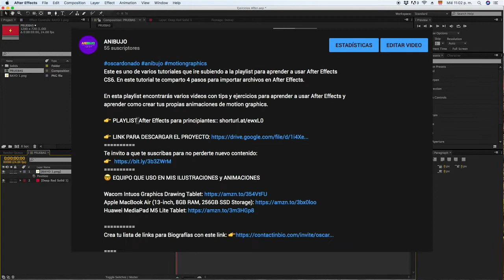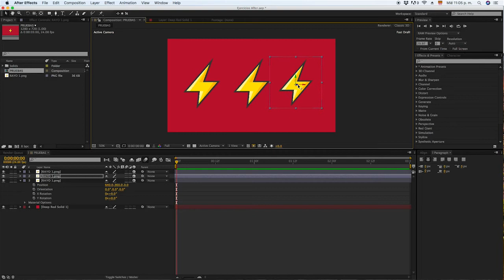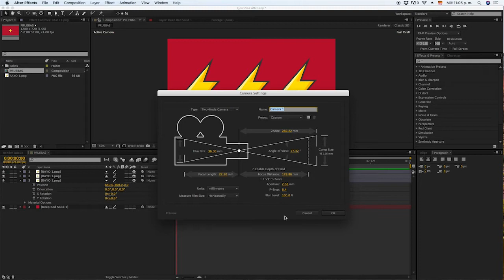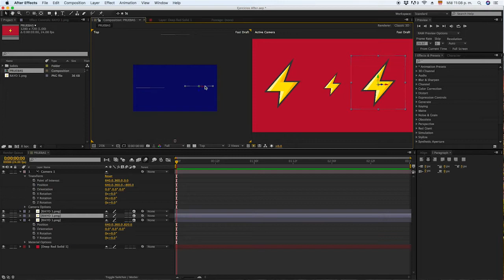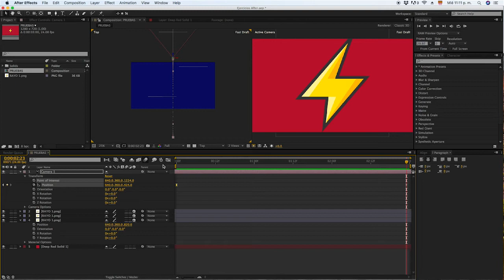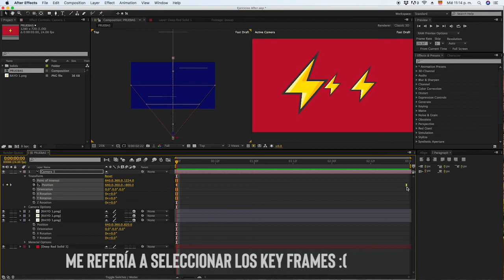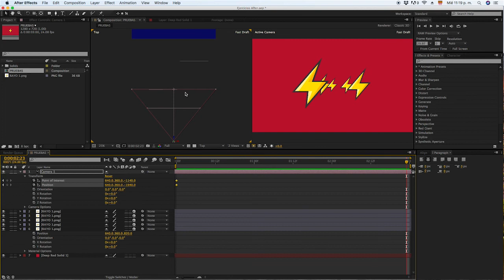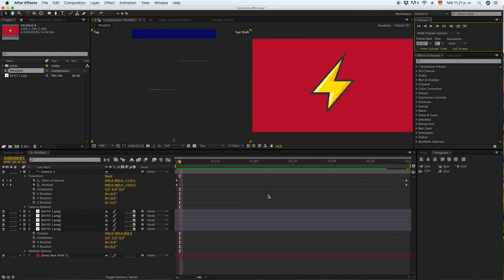LAYERS 3D EN AFTER EFFECTS !!? // TUTORIAL 08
Quiubo! Hoy te traigo este tutorial de After Effects C6 donde aprenderemos a usar los layers 3D. Aprenderás cómo hacer movimientos en los 3 ejes para simular un ambiente 3d y podrás experimentar con tus proyectos de animación en este software de motion graphics y efectos visuales.

❤️  SI QUIERES AYUDARME A CREAR MÁS CONTENIDO
Puedes donar con algunas de estas opciones y obtener recompensas cada mes 😍
En esta playlist encontrarás varios videos con tips y ejercicios para aprender a usar after effects y photoshop para aprender como crear tus propias animaciones de motion graphics.

CONTENIDO:
0:00 INTRO
1:26 3d layer en after effects
2:47 creación de una camaára en after effects
4:10 vistas de cámara en after effects
5:10 posición 3d en after effects
6:34 movimiento de cámara en after effects
9:13 invertir tiempo de keyframes en after effects
12:10 Conclución y despedida

🤓 RECURSOS GRATIS Y DE COMPRA
Puedes descargar y comprar archivos en mi página de Gumroad en el siguiente

🔥 ¿QUIERES APRENDER A ANIMAR TEXTOS CON AFTER EFFECTS?  DALE CLICK A ESTE LINK PARA APRENDER MÁS 👉.